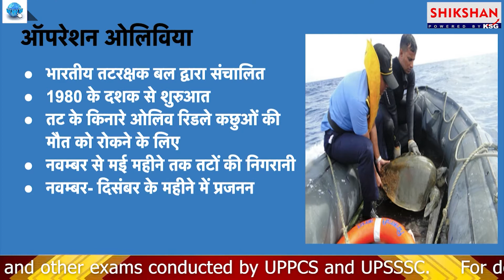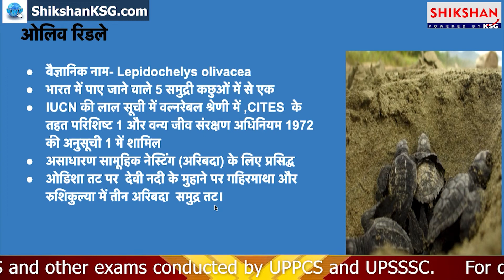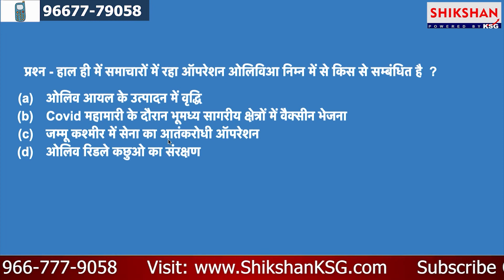Operation Olivia to protect the Olive Ridley turtles | ऑपरेशन ओलिविया | Indian Coast Guard | Odisha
Indian Coast Guard launches Operation Olivia in Odisha to protect Olive Ridley Turtles
ऑपरेशन ओलिविया ऑलिव रिडले कछुओं के सरंक्षण से संबंधित है।

Strategy to prepare for UP PCS 2021 exam

SHIKSHAN KSG is a unit of KSG IAS dedicated for UPPCS and other exams conducted by UPPCS and UPSSSC.